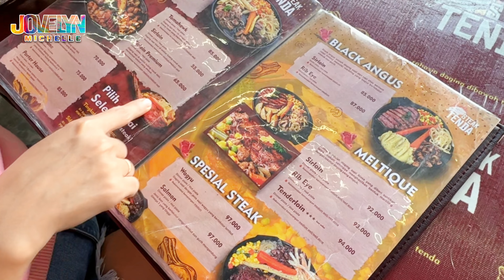REKOMENDASI STEAK ENAK DI PURWOKERTO, STEAK TENDA || JOVELYN MICHELLE FAMILY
Rekomendasi Steak viral yang enak dan murah di Purwokerto yaitu di Steak Tenda.  Pilihan daging disini banyak banget dan harganya under 100k. Gimana Penasaran dengan kelezatan Steak Tenda ini? Tonton videonya sampai selesai ya . . .